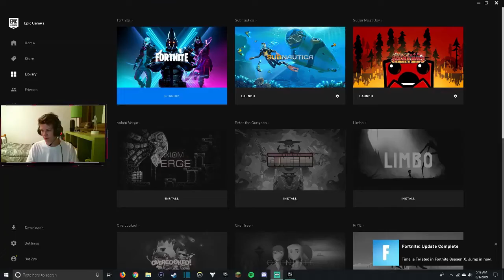FORTNITE MADE A HUGE MISTAKE IN SEASON 10